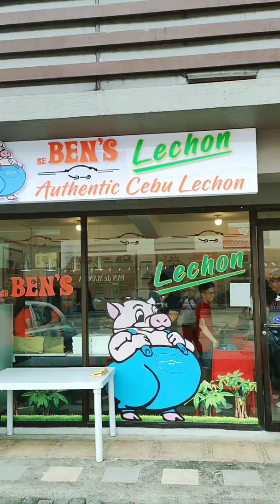Having a Lechon Lunch at Se Ben's Lechon's Newest Branch in F. Cabahug Street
Lechon lechon lechon!!! We Cebuanos can practically eat lechon everyday. Se Ben’s Lechon recently opened a new branch at F. Cabahug Street and I had lunch there.

It’s an awesome development that there will be a 24-Hour Lechon place in the area. It’s now gonna be so easy to cure any lechon craving.